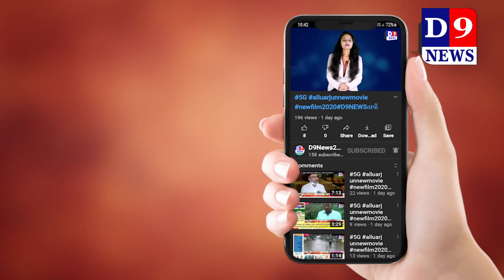jan seva hospital ma covid health fitness cemp nu aayojan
Title:  vapi jan seva hospital ma covid health fitness cemp nu aayojan
Name of the Reporter : kalpesh patel
Date & Time : 03/09/2021 12:00:00

Descriptions
વાપી જનસેવા હોસ્પિટલમાં મફત કોવિડ હેલ્થ ફિટનેસ કેમ્પ યોજાશે

વાપી ની જનસેવા હોસ્પિટલમાં આગામી તારીખ 6 સપ્ટેમ્બર થી 30 સપ્ટેમ્બર સુધી મફત કોવિડ હેલ્થ ફિટનેસ કેમ્પનું આયોજન કરવામાં આવ્યું છે.
શ્રેયસ મેડીકેર સંચાલિત જનસેવા હોસ્પિટલ છેલ્લા 27 વર્ષથી તમામ સમુદાયોમાં ખાસ કરીને ગરીબ અને મધ્યમ વર્ગના લોકોની સેવામાં અડીખમ ઉભું રહી રાહત દરની આરોગ્ય સેવા આપી રહી છે . કોરોના કાળના પહેલા તબક્કામાં 1400 દર્દીઓની સારવાર કરી 95 ટકા રિકવરી સાથે ઉત્કૃષ્ટ પ્રદર્શન કરનારી હોસ્પિટલે સેકન્ડ વેવમાં 590 દર્દીઓ સાથે 97 ટકા રહેવા પામ્યો છે . કોવિડમાં જનસેવા હોસ્પિટલની ઉત્કૃષ્ટ સેવાને જોઇ દાનવીર દાતાઓએ હોસ્પિટલને રૂ .2.15 કરોડનું માતબર દાન આપ્યું . જેના થકી દર્દીઓ માટે વેન્ટિલેટર , સેન્ટ્રલ મોનિટરીંગ સિસ્ટમ , મેડિકલ ઓકિસજન પ્લાન્ટ અને લિકવિડ ઓકિસજન ટેન્ક જેવી વિવિધ તબીબી સુવિધાઓ ઉભી કરવામાં આવી.
પોસ્ટ કોવિડ સ્વાથ્ય સમસ્યાના દર્દીઓ માટે મફત પોસ્ટ કોવિડ ફિટનેસ કેમ્પ આયોજન કરવામાં આવ્યું છે. જેમાં ઈસીજી. પીએફટી.બી.પી. સપાઈરોમીટર વગેરે નું પરિક્ષણ કરવામાં આવશે.
પરિવારમાં કોઈ ને પણ કોવિડ થયેલ હોય. કોવિડના લક્ષણો હતા. શ્વાસ લેવા મા તકલીફ. ઉધરસ કે તાવ જેવાં કોઈ લક્ષણો હોય તો તેનું નિરિક્ષણ કરવું જોઈએ ‌‌.